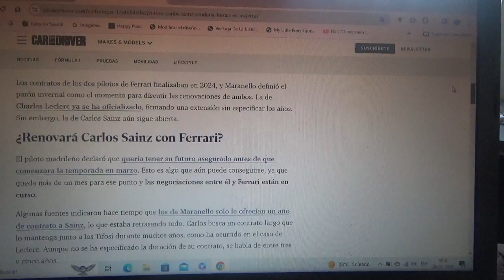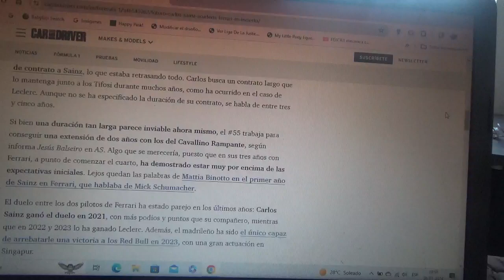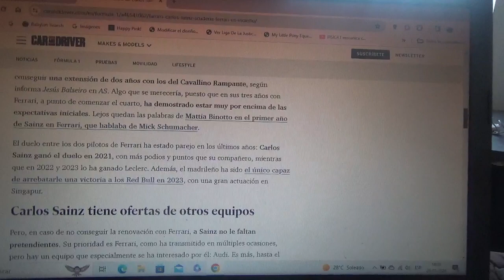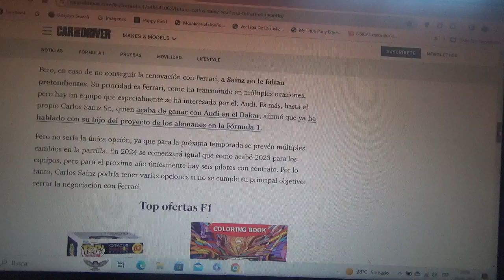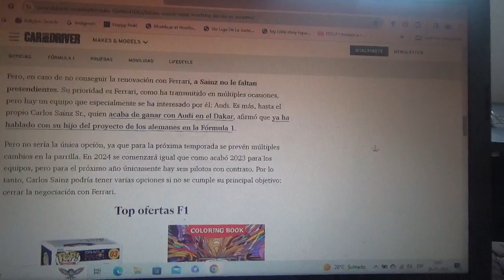El futuro de Carlos Sainz Jr. con Scuderia Ferrari aún sigue siendo incierto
El piloto madrileño incluso había sido vinculado con la marca Audi de parte de su padre Sainz Snr. ganador con la automotriz de los cuatro aros del reciente Rally Dakar 2024